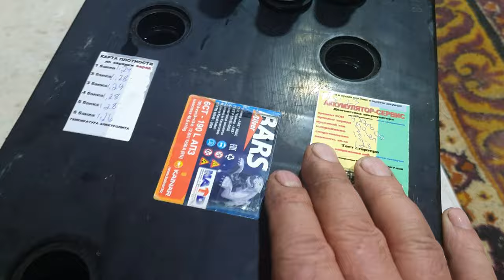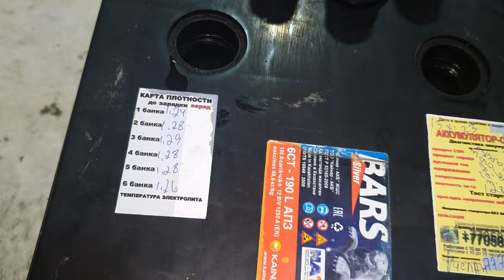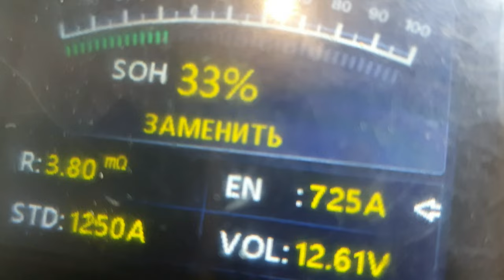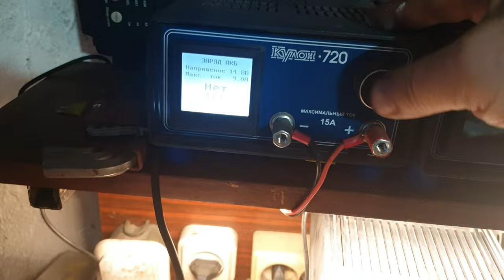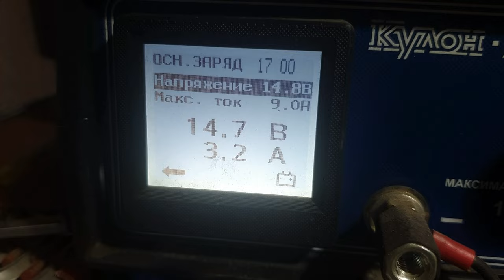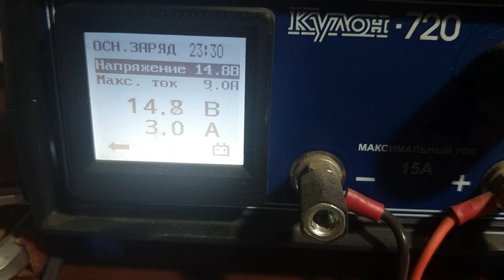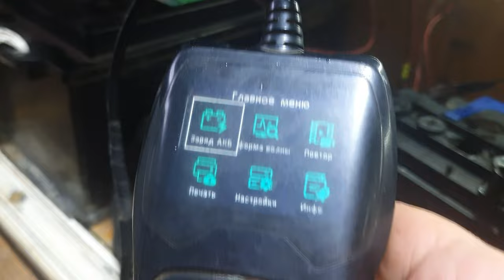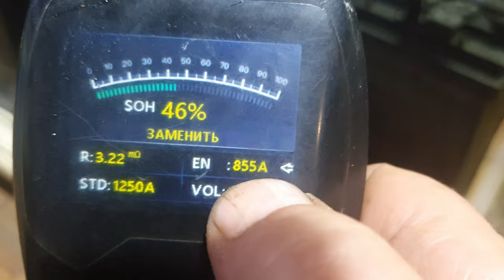Ничем непримечательное обслуживание аккумулятора Барс-190 А/ч.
Обыденная работа по обслуживанию подизношенных аккумуляторов.